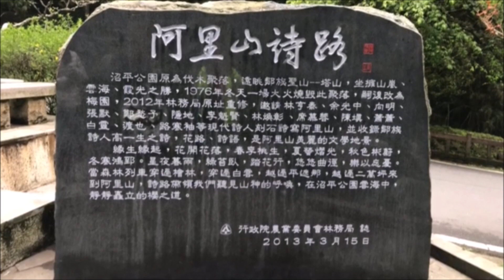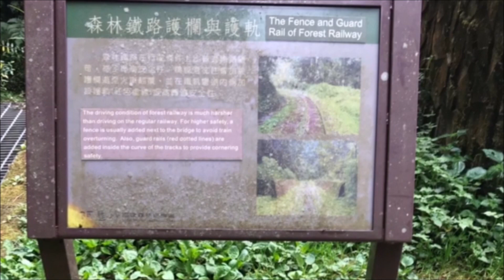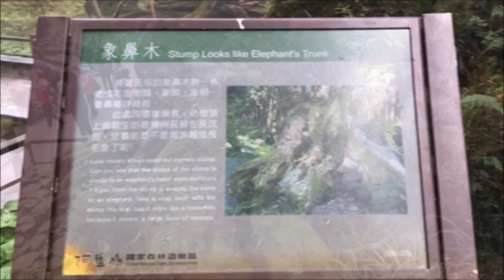20190402阿里山賞櫻趣